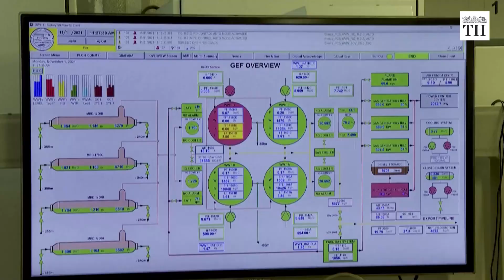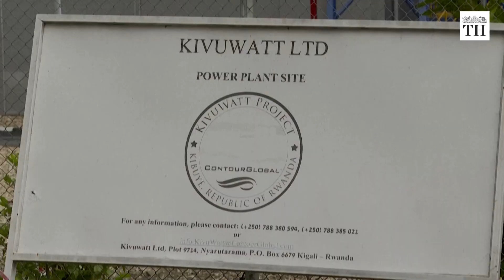Gas from 'killer lake' generates electricity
Lake Kivu in Rwanda is also known as 'killer lake'. Years of volcanic activity has caused a dangerous accumulation of methane and carbon dioxide in its depth. But now, experts have found a way to generate electricity from these reserves.